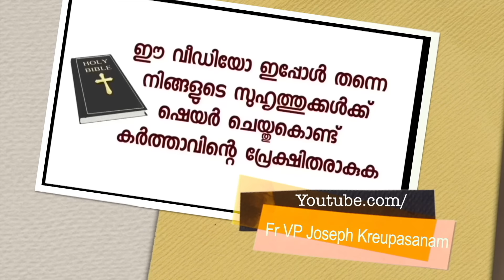അപ്പന്റെ സ്കൂൾ സർട്ടിഫിക്കറ്റ് തമിഴിലായിരുന്നു അത് അക്ഷയായിൽ സ്വീകരിച്ചില്ല സാക്ഷ്യം കേൾക്കാം